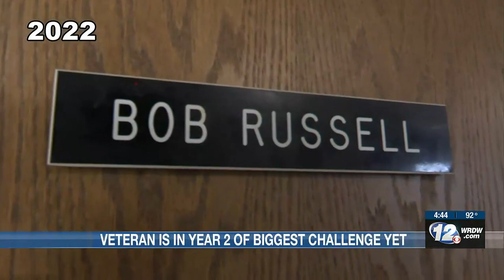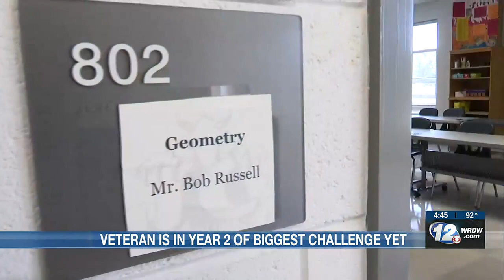‘Still exciting’: Air Force veteran reflects on first year of teaching